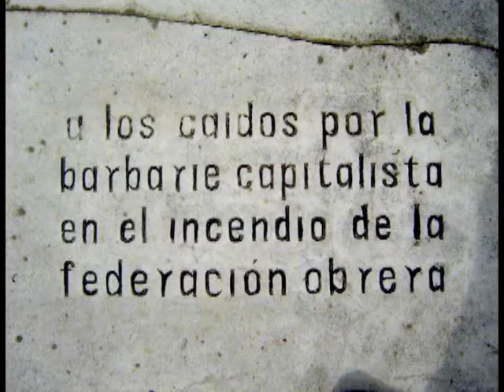LLUVIA ACIDA: Documental "LA IDEA: CANTO A LA FEDERACIÓN OBRERA DE MAGALLANES" (Trailer)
Trailer de documental del dúo magallánico LLUVIA ACIDA que cuenta la historia de la que fue la organización de trabajadores más poderosa de la Patagonia, a 100 años de su fundación y mezclando datos históricos con actuaciones en vivo, música y videoclips de su disco "LA IDEA: CANTO A LA FEDERACIÓN OBRERA DE MAGALLANES" (Eolo - Pueblo Nuevo, 2007). Una producción EOLO - PUEBLO NUEVO, Magallanes, Chile, 2011.